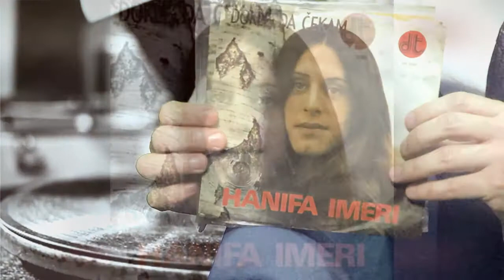Sefadin Imeri Sefer - Hanifa Imeri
Insert Iz emisije "Pesma Kao Lek" Tv Duga Plus 2021
Autor: Goran Milošević